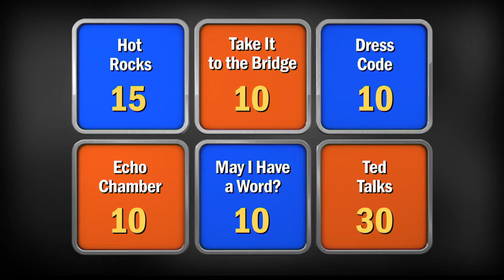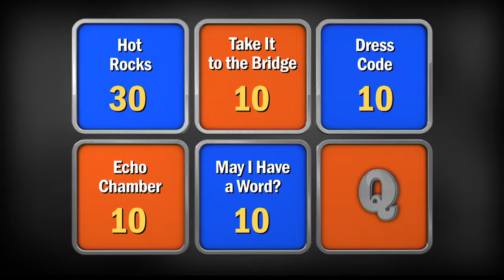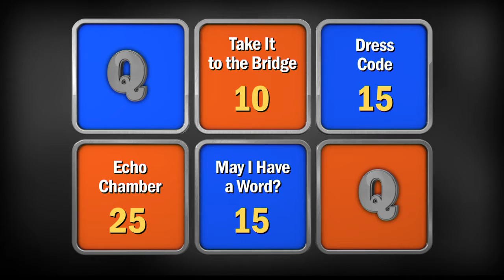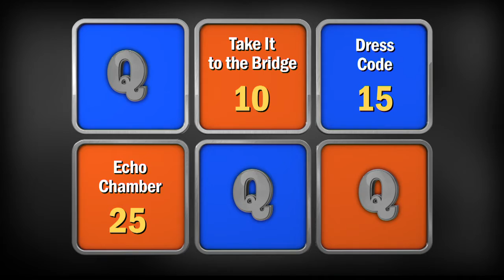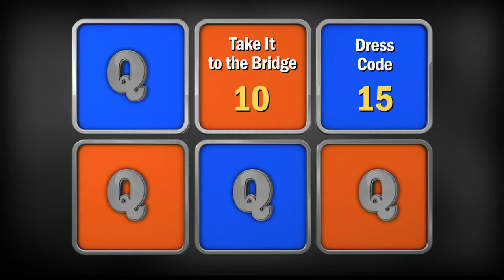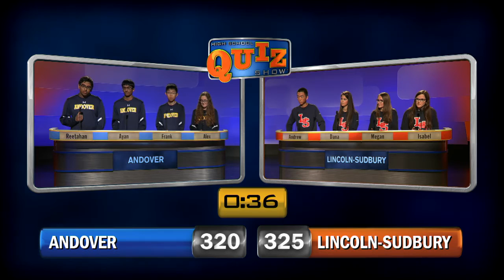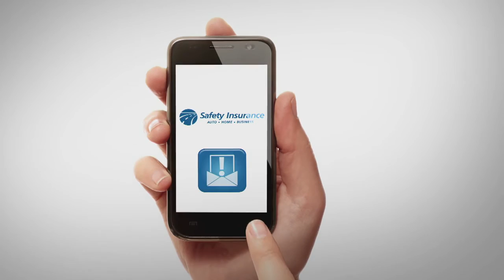High School Quiz Show: Andover vs. Lincoln-Sudbury (707)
It’s one of the closest matches in High School Quiz Show history! Watch Andover High School (competing in the bracket for the first time) take on Lincoln-Sudbury Regional High School. Watch now to see which team has what it takes to move on to the quarterfinals!

Introduction 0:00
Toss-up Round: 02:30
Head-to-Head: 11:30
Category Round: 14:12
Lightning Round: 23:11

Follow Us